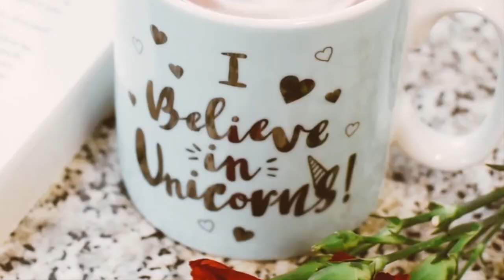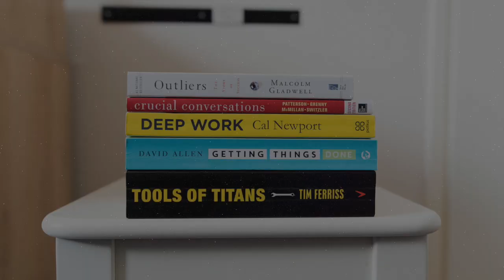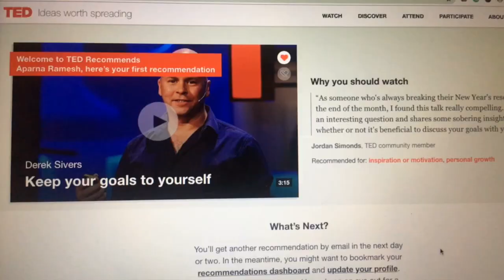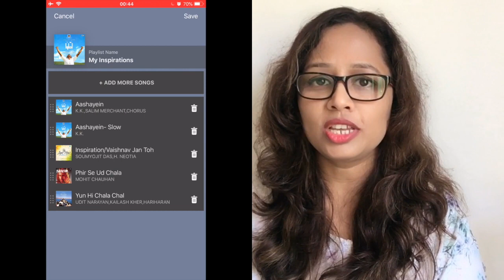How I Inspire Myself All The Time | Inspirations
Some are inspired by people and some are by things. In this video, I share my top inspirations with you with an intention that they give you ideas to create inspirations around you that will keep helping you 24 x 7.

🎶 MUSIC Courtesy: Inspiring